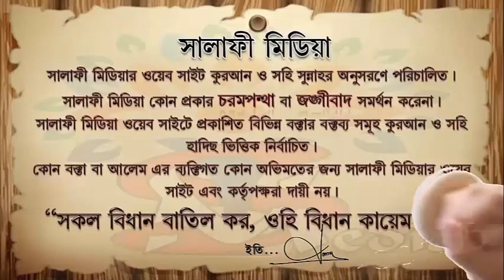গরিব সুদ খায় তাকে যাকাত দেওয়া যায় কিনা ᴴᴰ┇ শাইখ আখতারুল আমান মাদানী